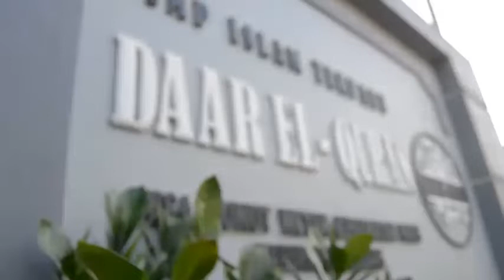MASA PENGENALAN LINGKUNGAN SEKOLAH - WAWASAN KEBANGSAAN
MASA PENGENALAN LINGKUNGAN SEKOLAH (MPLS) TAHUN AJARAN 2020/2021 - SMP ISLAM TERPADU DAAR EL QUR'AN.